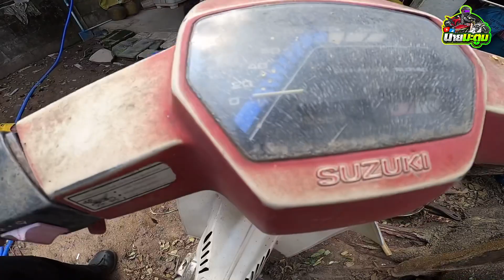RC 100 กระแสมาแรง ปี 2021